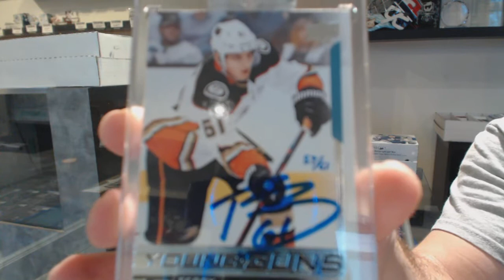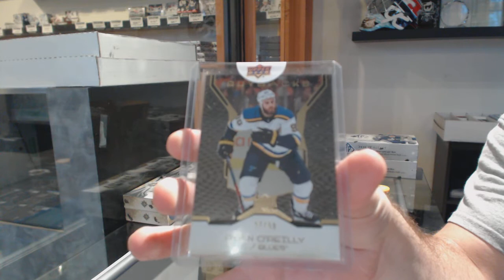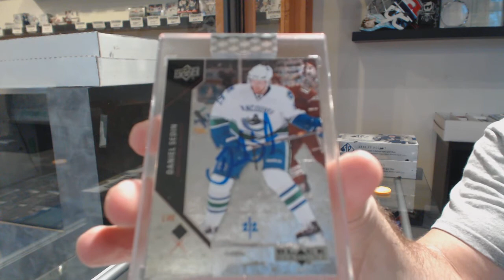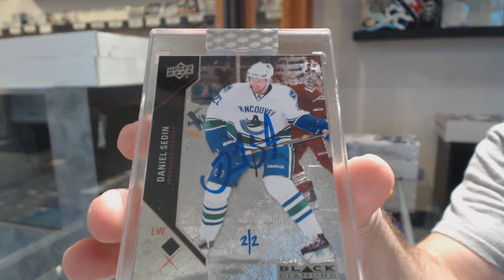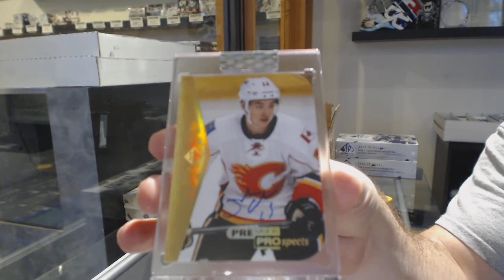18-19 Upper Deck BuyBacks Hockey 5 Box Case Break - C&C GB #10,943